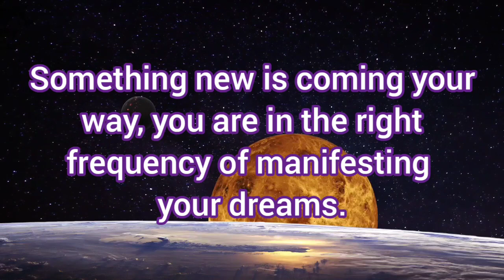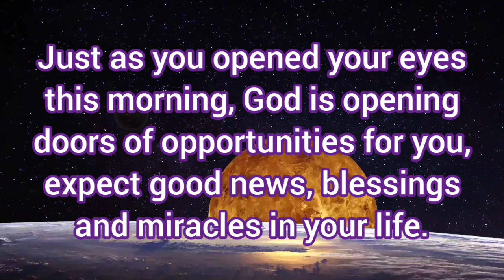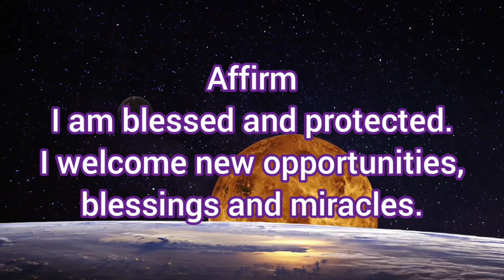✨big changes and blessings are coming!